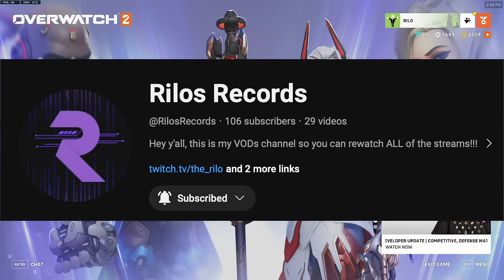How I carry my games with Sombra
This game is going to put me in a psych ward...
 [ Socials ]
Outro Music ~
• Rhythmortis (Lobby) from the Crypt of the Necrodancer OST
• Composed by ~ Danny Baranowsky
Boop